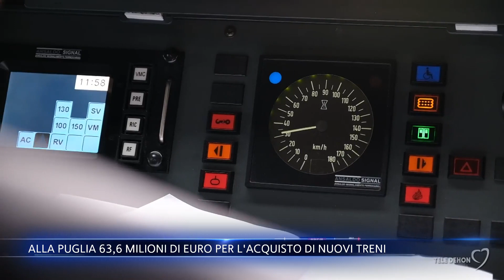Alla Puglia 63,6 milioni di euro per l'acquisto di nuovi treni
Ammonta a 63,6 milioni di euro l'investimento previsto dal ministero dei Trasporti per la Puglia e serviranno all'acquisto di nuovi treni.